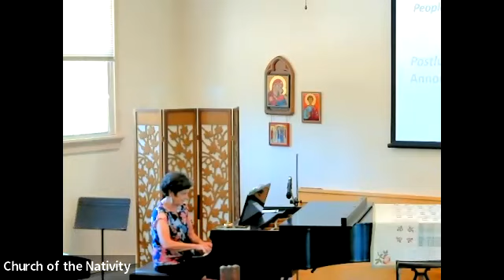July 30th 2023 Service